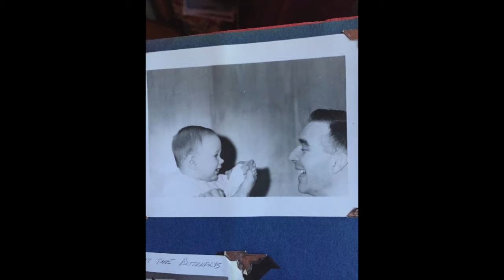Song For My Dad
When my father unexpectedly died October 15, 2018 I wrote and recorded a tribute song.
A little over a year later, I revisited it and put some finishing touches on it -- some more piano, background vocals and electric guitar.
This is the completed song along with a few photos.
I was adopted by my parents when I was a few months old.
My father was very tough (he was a flight officer in the RCAF) but also very loving and intelligent. A true "mensch." I love my dad.
Sure, we had some issues. Especially when I was a teenager. Budding musicians and military officers don't often see things eye to eye. But that was all forgiven and forgotten a very long time ago. I love you, dad. Thank you so much for everything you gave me and everything you taught me.